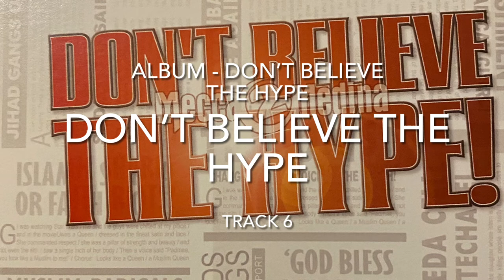Mecca2Medina‘Don’t Believe The Hype’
Mecca2Medina ‘Don’t Believe the Hype’ 2008Ⓒ
Album ‘Don’t Believe the Hype’
Crescent Moon Media 2008
CD artwork by Khaleel Muhammad Ⓒ
All lyrics written by Ismael Lea South and Rakin Fetuga.
All tracks produced by Rakin Fetgua for Black Box Productions except where shown. + Produced and mixed by Jamal Abdul Haq.
Recorded at House of Life Studios.
Executive producer Rakin Fetuga.